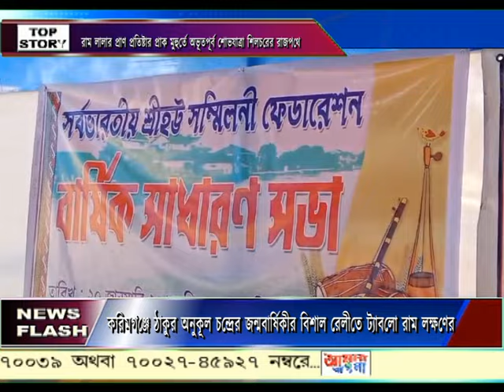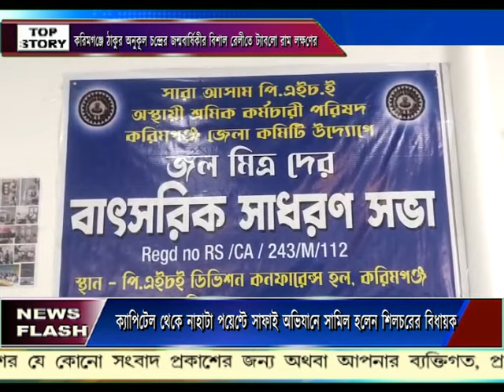Aamar Bangla News 21 JAN 2024